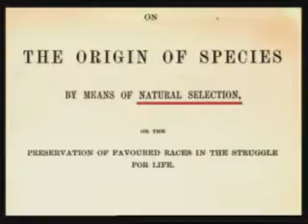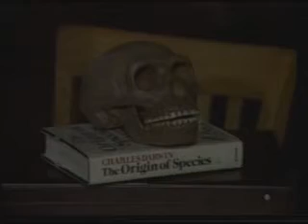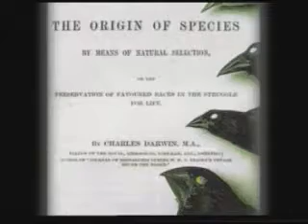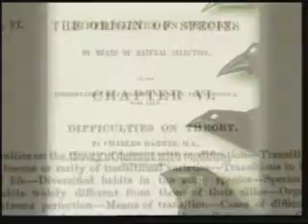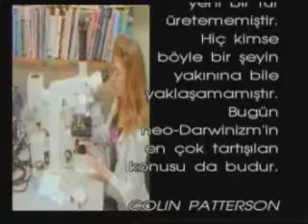Evrim Teorisinin Çöküşü Yaratılış Gerçeği 3/8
Pek çok insan Darwin'in evrim teorisini bilimsel bir gerçek sanır. Oysa teori, günümüz modern bilimi tarafından geçersiz kılınmış bir 19. yüzyıl masalıdır. Teorinin ortaya atılmasından bu yana gelişen biyokimya, mikrobiyoloji, genetik, paleontoloji, anatomi gibi bilim dalları, evrim teorisinin sadece hayal ürünü bir senaryo olduğunu göstermiştir. Bilim, evrim teorisini geçersiz kılarken, öte yandan hayatın gerçek kökenini ortaya çıkarmaktadır: Yaratılış! Tüm canlıları Allah kusursuz bir biçimde yaratmıştır ve canlılar hiçbir evrim geçirmemişlerdir. Bu film; 1) Hayatın Kökeni, 2) Hayali Evrim Mekanizmaları, 3) Fosil Kayıtları olmak üzere üç ana bölümden oluşmaktadır.